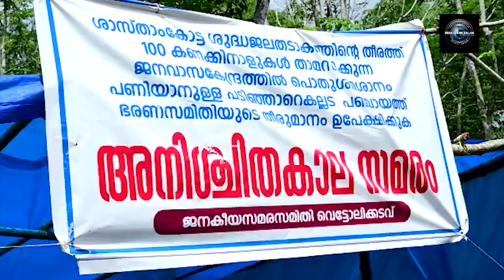പൊതുശ്മശാനത്തിനെതിരെ അനിശ്ചിതകാല സമരം ആരംഭിച്ചു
പടിഞ്ഞാറേക്കല്ലട വെട്ടോലിക്കടവില്‍ സ്ഥാപിക്കുന്ന പൊതുശ്മശാനത്തിനെതിരെ അനിശ്ചിതകാല സമരം ആരംഭിച്ചു.  ശ്മശാന വിരുദ്ധ സമരസമിതിയാണ് സമരം നടത്തുന്നത്. പ്രതിഷേധങ്ങള്‍ക്കിടെ പോലീസ് സംരക്ഷണയില്‍ അതിര്‍ത്ഥി നിര്‍മ്മാണം ആരംഭിച്ചു.